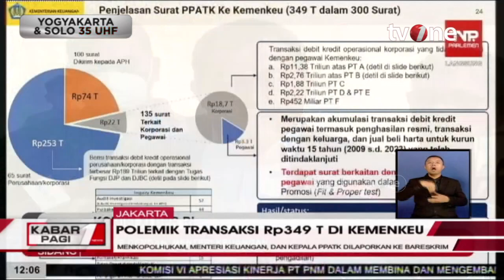Riuh Transaksi Janggal Rp349 T di Kemenkeu | Kabar Pagi tvOne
Kabar Pagi, - Riuh Transaksi Janggal Rp 349 T di Kemenkeu | Kabar Pagi tvOne

Kasus transaksi mencurigakan Rp349 triliun sempat menjadi perhatian masyarakat beberapa waktu lalu. Tidak ada yang menyangka bahwa temuan transaksi mencurigakan ini mencuat dan mengagetkan publik.

Namun jika ditelusuri, transaksi mencurigakan Rp349 triliun muncul sebagai buntut dari kasus penganiayaan oleh anak Rafael Alun Trisambodo (RAT). Hal ini sempat membuat Menteri Keuangan Sri Mulyani kebingungan. Pasalnya, ketika pertama kali data ini keluar ke publik, dirinya mengaku tidak tahu menahu.

Kabar ini pun meluncur dari mulut Menteri Koordinator Bidang Politik, Hukum, dan Keamanan Mahfud Md yang saat itu tengah berada di Yogyakarta pada 8 Maret 2023. Seperti diketahui, Mahfud merupakan Ketua Komite Koordinasi Nasional Pencegahan dan Pemberantasan Tindak Pidana Pencucian Uang (Komite TPPU).

Saat itu, Mahfud mengaku mendapatkan data dari PPATK. Dari momen inilah, awal mula perkembangan kasus transaksi Rp 349 triliun.

KABPAG01